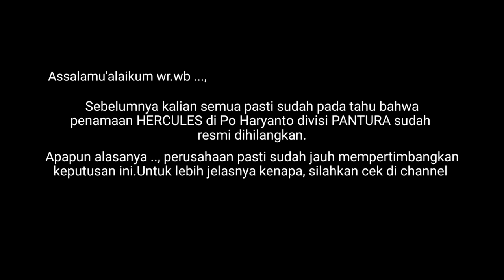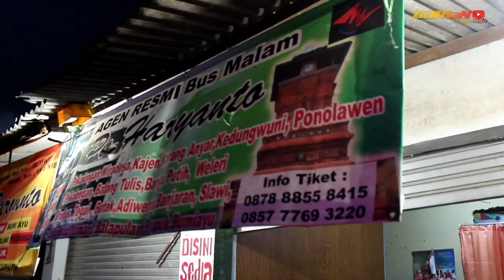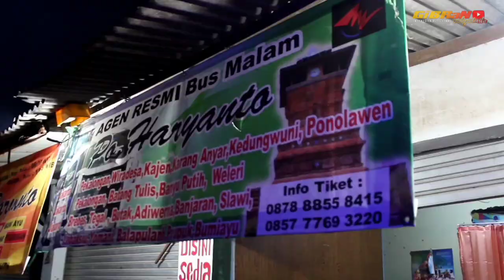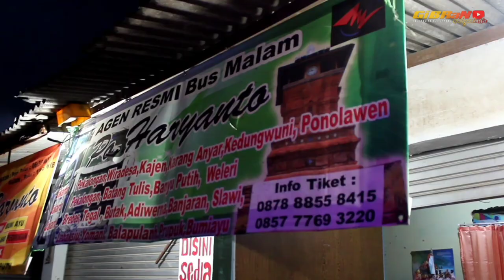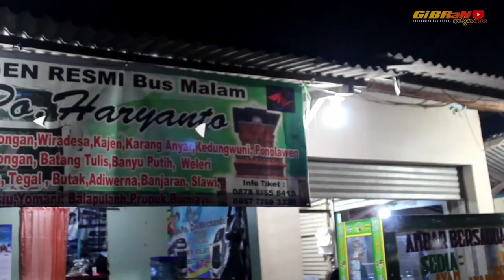SEJARAH & MAKNA STIKER HERCULES Pada Po Haryanto Div.PANTURA Yang Sekarang Sudah DiHilangkan ‼️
Assalamu'alaikum wr.wb !!

"Pengambilan video sehari sebelum stiker HERCULES dihilangkan pada unit Po Haryanto divisi PANTURA". Untuk penjelasan terkait pelepasan stiker HERCULES silahkan cek di channel Mas Rian Mahendra :

√ INFO Kontak agen Po Haryanto :

  Agen HR Cipulir : 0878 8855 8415
  Agen HR Cikokol : 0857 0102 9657
  Agen HR Ciledug : 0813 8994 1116

🎵Music🎵
• Music powered by RFM-Royality Free Music